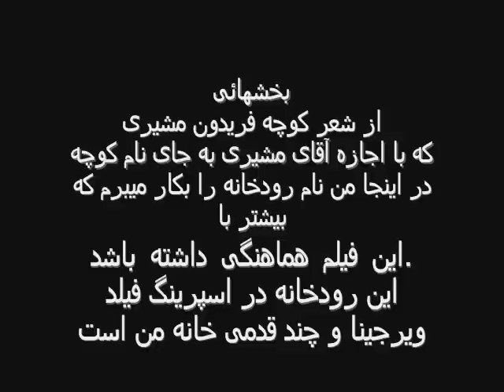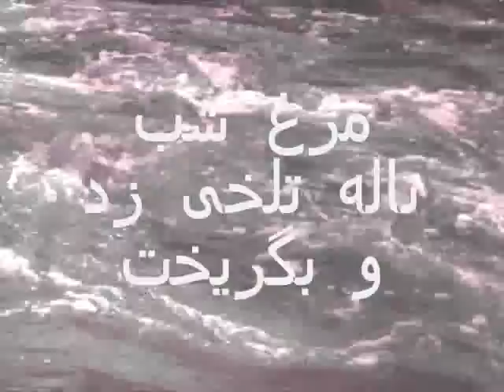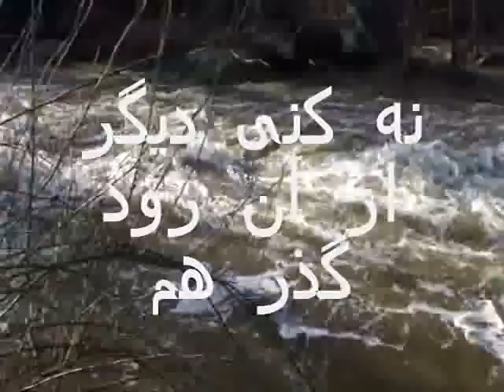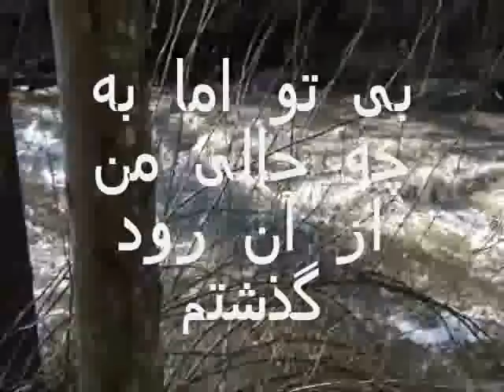River.wmv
رودخانه محل میعادگاه